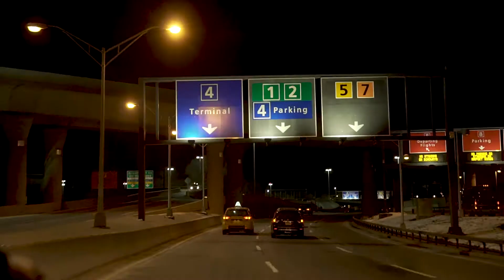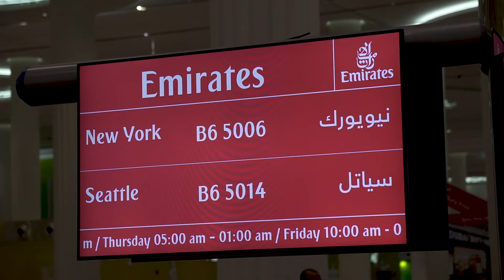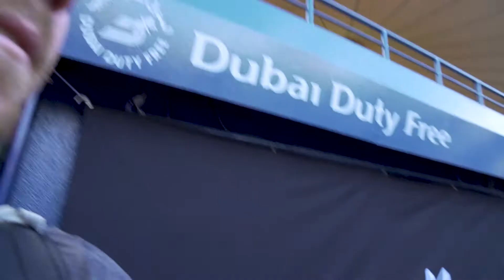DUBAI - Active VLOG 032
Have you heard about our Enhanced Bulletproof Programs?  You're going to want to take this 10 week ride with us.  Promo @

The biggest shoot of the year for @supercleary!  It's off to Dubai to shoot the Dubai Fitness Championship.  It turns out it is really hard to shoot a good travel vlog and I have even more respect for those filmmakers that do it!  This is really just a "look at where I am" mixed in with a little working out.

So long story short, I, Shaun (@supercleary) have been behind the scenes making these videos and photos that cover the Active Life program and have been walking around in pain the whole time.  I've always had nagging back issues but have never dealt with them.  So I decided to do something about it and jump on our Bulletproof Back program and see what it can do for me.

Me: @supercleary
The Active Life: @activeliferx
Gym: @jumeriahcreekside
Mentions: @dxbfitnesschamp, @crossfitlinchpin, @amandadutko, @emirates
Cameras: @sonyusa

Don’t let fear of injury keep you from exercise and training. Active Life has helped thousands of athletes get rid of pain without leaving the gym. Whether you are training for the Crossfit games or training for life, our coaches target specific areas like your shoulders, back, hips, knees and ankles. Addressing common flexibility, mobility and strength balance issues. Our programs are custom built by a doctor and will be adjusted based on your progress.
FREE ASSESSMENTS

Need More Information?! As us a question!

| BULLETPROOF |
Joint specific programs addressing common flexibility, mobility and strength balance issues in athletes. Just 15-20 minutes per day. 4-5 days per week.

Remote flexibility, mobility and strength balance assessment and a custom program built just for you by an active Life Coach. Direct communication with your coach through our app. Workout duration and frequency vary.

| On-Line Coach Training and Certification |
Learn to identify, modify and correct flexibility, mobility and strength balance issues in your athletes.

| Hand On Coach Certification |
2 Days of hands on assessment training and certification.

We are performancecarerx.com.com. We’ve helped thousands of athletes eliminate pain without leaving the gym. Now you can train without fear of injury. Programs on this site are designed by Active Life Rx. They attempt to fix strength imbalances to improve athletic performance. They shall not be used to diagnose specific injuries or conditions and are not a replacement for medical advice or care.Do not attempt any of the activities on this site unless you are certain you can do so safely. Commercial use of the information on this site is prohibited without our written consent.